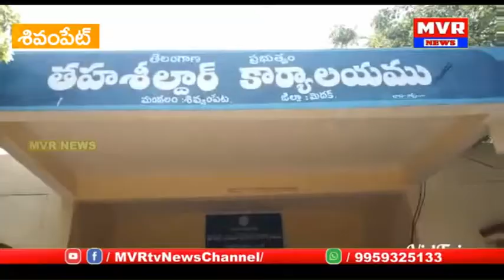Medak Zilla Shivampeta Mandalam lo Raithulu Athmahathya yatnam ,Adhikari pai Dhaadi